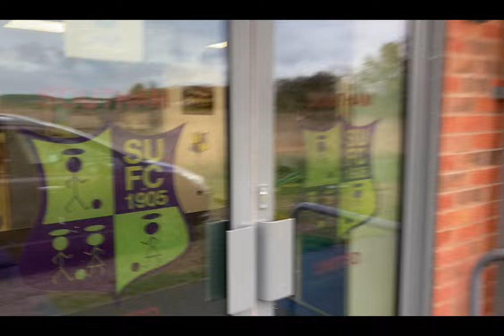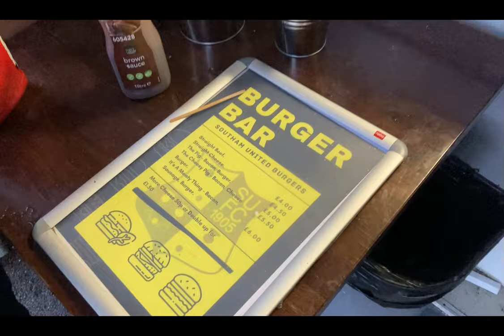SOUTHAM united v NEWENT town VLOG 18/11/23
A game I couldn’t take my eyes off, with plenty off goals, drama, and a red card too.